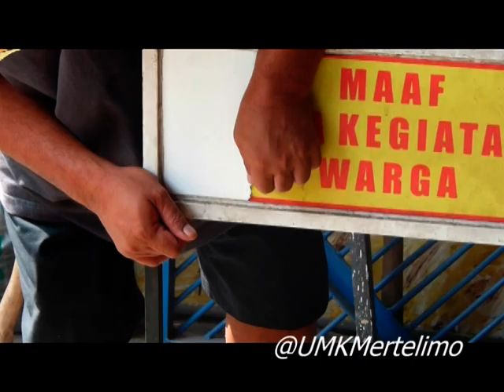Suroso Workshop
Bengkel Kerja milik Bapak Suroso ini melayani
aneka rancang besi , aluminium , gavalum dll.
Melayani , pengerjaan canopi , pagar , kubah masjid juga
pengelasan , pengecatan dll .